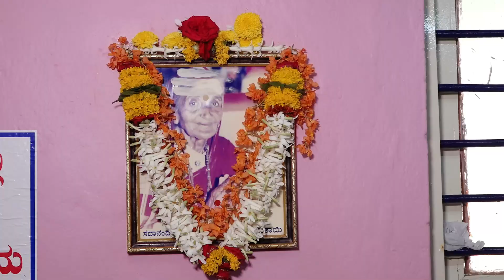ಕಡುಬಿನ ಕಾಳಗ ಶ್ರೀ ಕ್ಷೇತ್ರ ರಾಯಾಪುರ 11-04-2022 - Sadananda Navami